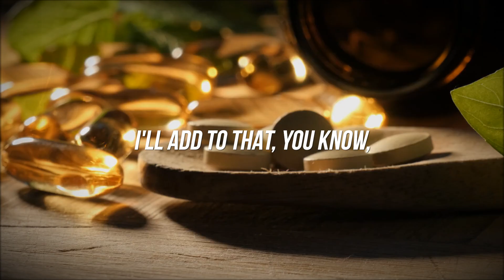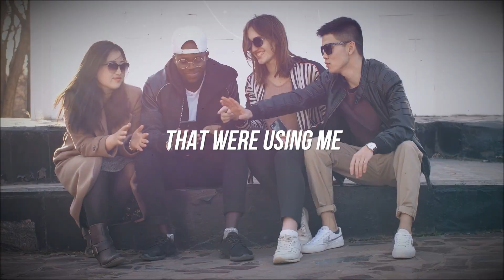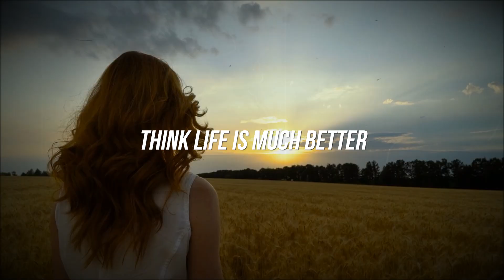Dr David Sinclair Top Longevity Tip you DON'T want to miss!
🌟 Longevity Secrets E-Book: Practical tips from experts like Dr. David Sinclair and Dr. Peter Attia.

🧴 Hair Health: I use the Growband Pro (2024) and it works wonders! Reverse hair loss naturally in 10 minutes a day.

Tune in as Dr. David Sinclair shares his single most important tip for longevity on the Inside Tracker podcast. This expert advice could be the key to unlocking a longer, healthier life. In this insightful video, you'll discover:

➤ Dr. Sinclair's top recommendation for extending your lifespan based on the latest research.
➤ The science behind why this tip is effective and how it impacts aging at a cellular level.
➤ Practical steps on how to implement this longevity strategy into your daily routine.

Perfect for anyone looking to enhance their health regimen with proven, science-backed methods.

📌 Credits: @InsideTracker2